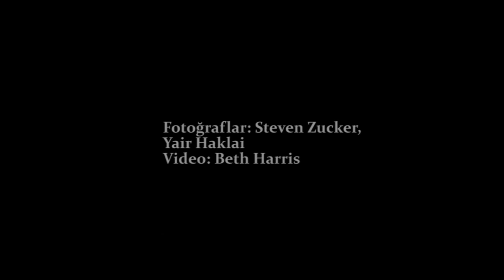Doğu Pediment Heykelleri, Parthenon, Helios, Atlar ve Dionysus (Sanat Tarihi)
East Pediment sculptures, Parthenon, including Helios, Horses and Dionysus (Heracles?)